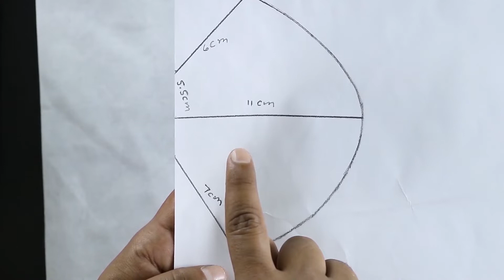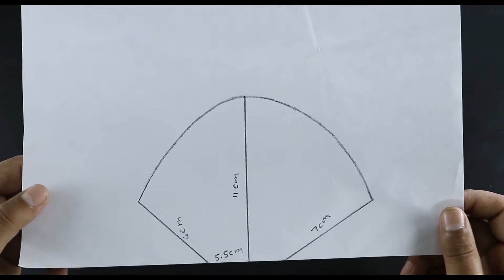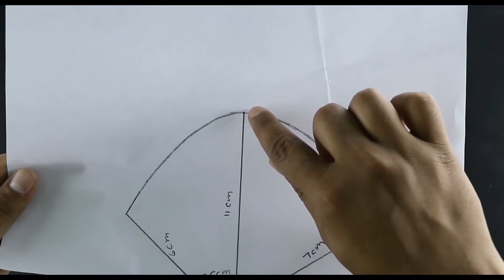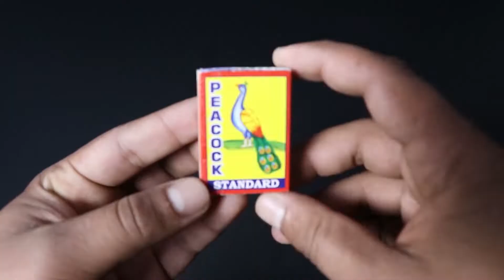SATISFYING MEAT GRINDER CRASHING COMPILATION ||MATCHSTICKS EXPERIMENT VS TOO MANY ITEMS PART-72